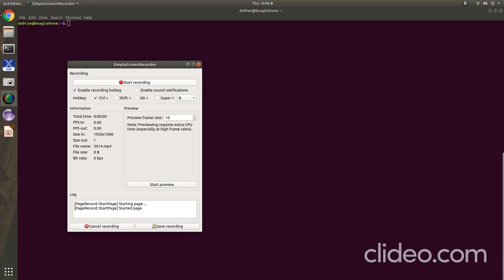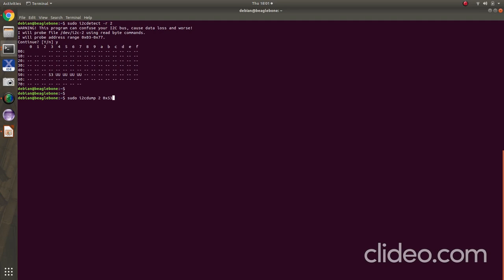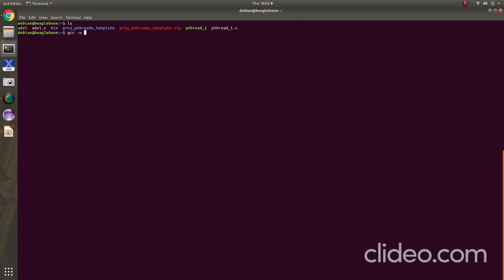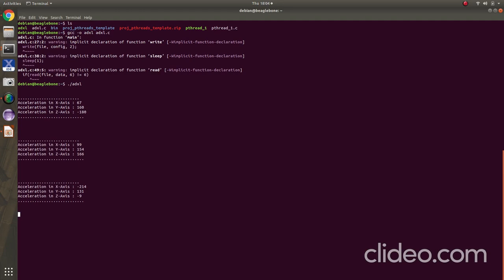Interfacing ADXL345 with Beaglebone as master.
Working of ADXL345 Accelerometer sensor using Beaglebone.
Language: C